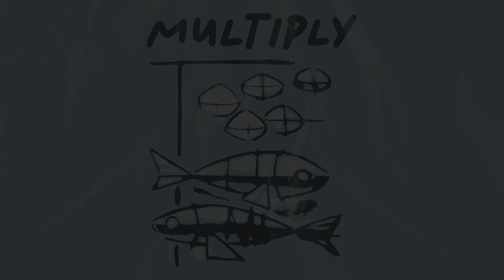Multiply Your Faith: Multiply Forgiveness // Sermon 9-4-2022 | Pastor Richie Thornton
In our Christian walk, forgiveness is key. We must multiply our forgiveness. To be forgiven, we must also forgive those who trespass against us. Unforgiveness will bring a harvest of unforgiveness. Forgiveness is not about keeping score, it's about losing count. Don't hold unforgiveness in your heart. Sermon Outline